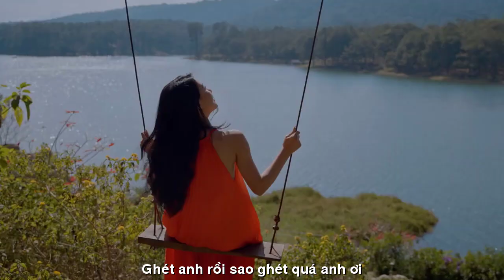[FULL HD]EM GHÉT ANH RỒI ĐÓ - THANH MINH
TÁC PHẨM:EM GHÉT ANH RỒI ĐÓ

EM GHÉT ANH RỒI ĐÓ
Tg : Thanh Minh
Ghét anh rồi…sao ghét quá anh ơi
Tim rung lên…chơi vơi buồn giăng lối
Lời yêu kia…em nào đâu dám nói
Khi đêm về…thầm chợt gọi tên anh
Bao yêu thương…dường như rất mong manh
Tóc nào xanh…mà thương thầm trộm nhớ
Nơi xa đó…mà sao em cứ ngỡ
Ở kề bên…ấm nồng trái tim hồng
Ghét anh rồi…sao lỡ để em mong
Vài dòng thôi…anh cũng hay trêu chọc
Anh có vui…khi biết em đang khóc?
Trả lời đi…đừng nói dóc nhé anh
Phố không anh…cho mắt lệ em buồn
Thầm ao ước…có anh luôn bên cạnh
Hoàng hôn buông…là lúc em canh cánh
Chờ mong anh…nghe lời nói thân quen
Ghét anh nhiều…em cũng muốn hờn ghen
Nhưng không thể…em biết mình vô lý
Chỉ thế thôi…bỗng nhiên em giận dỗi
Ghét anh rồi…sao em ghét anh ghê…